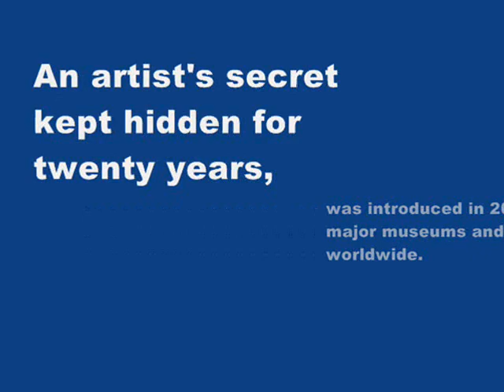UPSIDE DOWN ART from The Purple Tree: Amazing Art in a Boundless Age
Being of Irish descent on two sides of his family, Amercian Artist L. R. Emerson II termed his Upside-Down, compositional style Masg from Gaelic, meaning to mix, or infuse.

Emerson documented his unsual artisitc endeavor, a clumiation for 25 years of invention and experimentation in the book: The Purple Tree: Art in a Boundless Age.

Masg eximplifies a mirrage between science, math and art and teachers of any subject should take note to consider the use of Emerson's work as a resource for classroom instruction.

Emerson believes Masg best exemplifies the multidirectional, compositional paradigm enacted when: one merges shapes and forms with a primary consideration for multiple presentations.

To make a Masg styled work one must design in anticipation of multiple points of view. Certainly, a great deal of experimentation and alteration has occurred over the past two decades as would be expected with any invention and what has transpired from my effort has left me breathless and eternally grateful.

Following his invention of Upside-Down, multi-directional art in 1984 L. R. Emerson II was determinedly cautious of whom to tell what he regarded a genuinely original idea, so Emerson simply created more works. Rough drafts served as a means to continue growth and investigate a multitude of compositional alterations. As the work progressed, L. R. incorporated watercolor with assimilating surface lines using Rapidograph pen and ink. Other works such as were later created entirely in ink.

In the years following, Emerson returned to school to further study art with a focus on Art Education. His academic studio coursework encompassed transparent watercolor, lithography, and several printmaking processes each opening new avenues for his compositional variant. Emerson considered any medium fair game in his personal challenge to create new approaches for the unusual multidirectional designs. My undergraduate work focused intensely on printmaking, photography, and digital manipulation. From intaglio, linoleum block printing, monoprinting, and collography my multidirectional art works took on diverse appearances and each subsequent design serves as best evidence of the dramatic evolution my style underwent over the years. (Emerson, 2009)

L. R. engaged entirely new avenues of inventive thinking, as he submerged his imagery not only into printmaking processes but more accommodatingly technology. With the advent of digital manipulation and Emersons interest and pursuit thereof, he was able to develop specific styles of art-making not known to many artists worldwide.

L. R.s summers were spent honing the coursework discoveries which had defined his direction. Emerson had enjoyed programming computers as a teenager and had been trained as a desktop publisher. Id bore witness to the computers overtake of modern publishing and overhaul of the entire processes of hand-worked, graphic design. (Emerson, 2009) So where best to sequester the technological advancement, but for his art?

Technology had become the stronger calling. (The Purple Tree: Art in aboundless Age, Emerson, 2009)